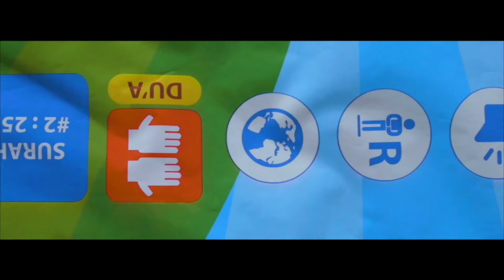(Arabic) My Salah Mat - سجادة الصلاة التفاعلية الواحدة للاطفال في العالم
سجادة صلاتي هو سجادة الصلاة التعليمية التفاعلية. تم إنشاؤها لتعليم الأطفال كيفية أداء صلاة المسلمين بطريقة ممتعة وتفاعلية. يتم تعليم الأطفال من خلال رحلة تفاعلية كيفية أداء الصلاة، بداية من الوضوء إلى الدعاء الأخير.

Please take a second and say ‘Salaam’ in the comments and let us know what you thought of the video!